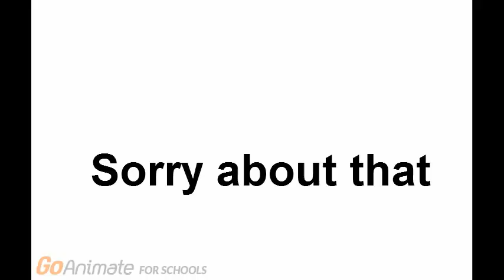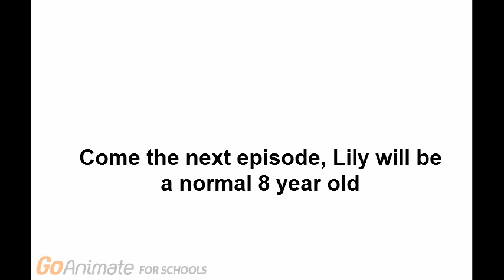Episode 29: Nappies for You!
Lily is put in Nappies for wetting her bed